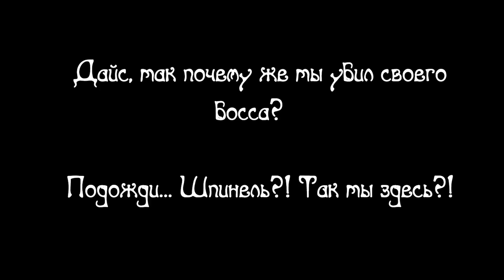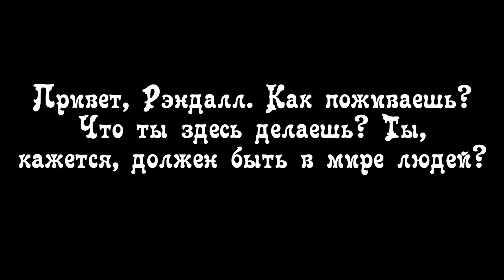Ask Crossover ~ 2 сезон 2 часть